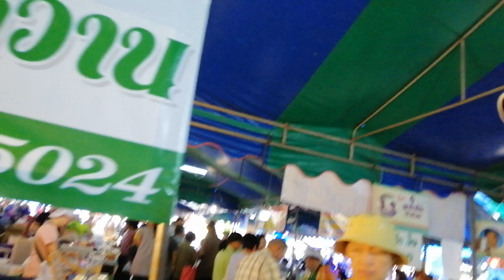ตลาดนัด ในโรงพยาบาล ราชบุรี แย่งที่จอดรถคนไข้ แต่อาหารน่ารับทานทุกอย่าง สู้ค่าที่ไหวก็เอา เราไปจอดข้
จอดรถถนนข้างนอกระวังมีเวลา ดูให้ดีมีใบสั่ง เกินเวลา ไม่ได้นะครับ